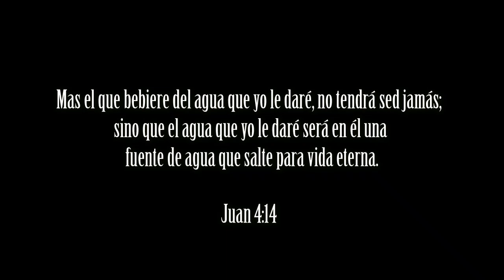Luis Álvarez - Agua Cristalina - Música Norteña Cristiana 2024